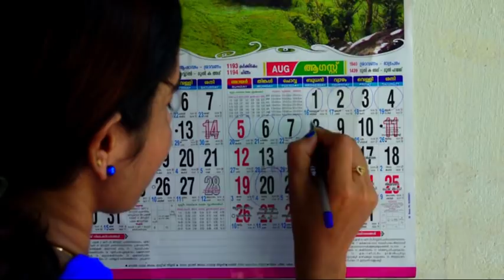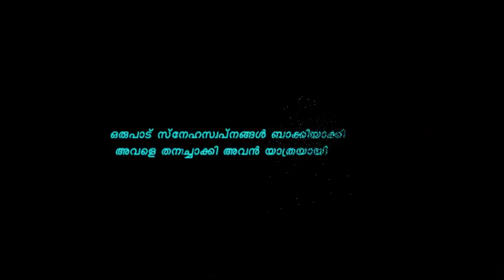Oru Theruvu Nayayude Kadha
Oru Theruvu Nayayude Kadha - Malayalam Short Film (ഒരു തെരുവ് നായയുടെ കഥ)